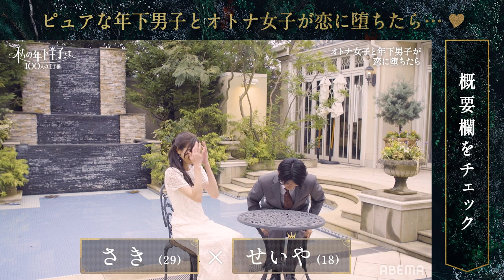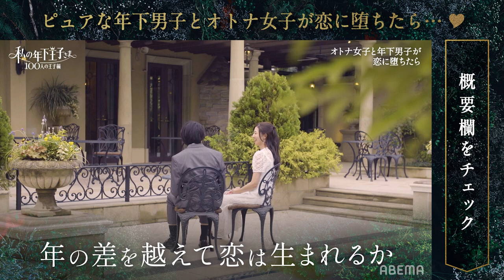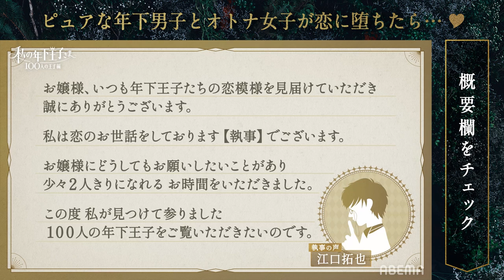【1話フル】ピュアでちょっと強引なイケメンたちと恋に堕ちたら…💗どの王子と恋したい？【私の年下王子さま👑100人の王子編】┃ABEMAで毎週土曜22時から放送中！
2話フルはコチラ！無料視聴できます▷

【タイトル】
私の年下王子さま 100人の王子編

【挿入歌】
小林柊矢「君のいない初めての冬」（11月24日配信開始）

【番組概要】
ピュアな年下男子と年の離れたオトナ女子が恋に堕ちたら…
まっすぐで、無邪気に強引で…嘘のない恋心をぶつけてくる彼らはまさに"年下王子さま"。
その脈ありサイン、本気にしていいの？とびっきり甘くて切ない、恋の駆け引きに揺れて乱れるオトナ女子の恋が再び燃え上がる！
そんな王子たちの恋の結末を左右するのは、100人の王子と…あなた！？
毎週土曜22時放送

■MC
ウエンツ瑛士
青山テルマ

■ゲスト
Rちゃん

■年下王子
いつき
すばる
せいや
だいと
ふうき

■オトナ女子
浦まゆ
羽鳥早紀
南りほ
牧野莉佳

※その他COMING SOON！